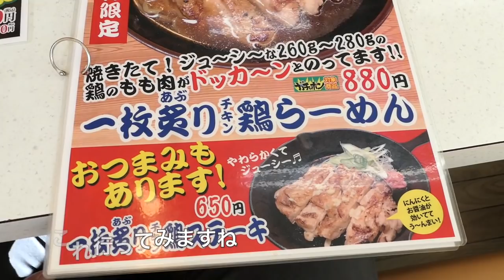ラーメンとん太 ② 15食限定の一枚炙りチキンらーめんを食す ＃443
ラーメンとん太、NEO味噌を食べに行ったら、限定15食の炙りチキンのラーメンを食べてみました。　❤️❤️❤️  登録お願い致します　❤️❤️❤️